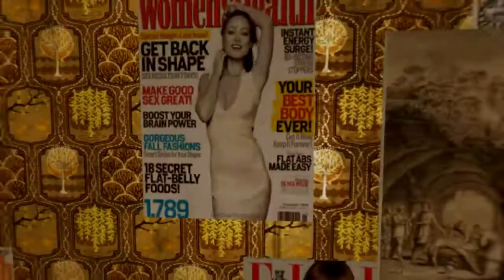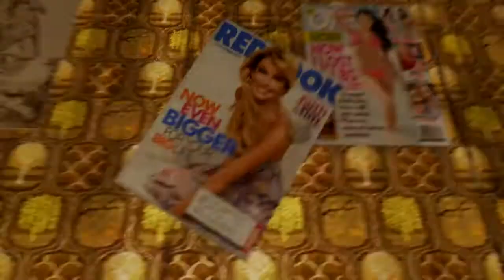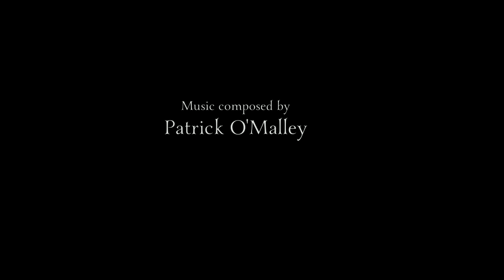REVEAL - (Des jolies demoiselles)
Un jeu tres court mes interessant pour les yeux. :)